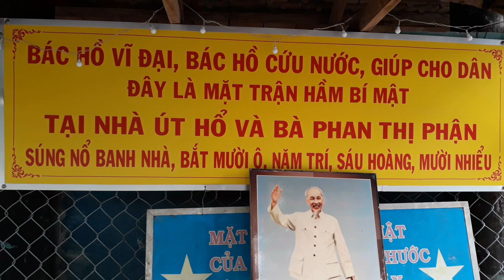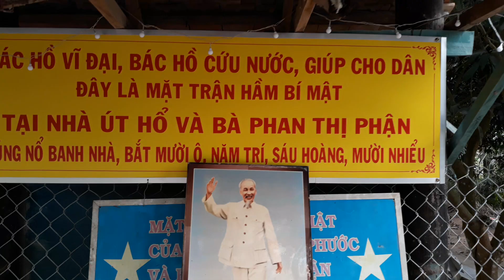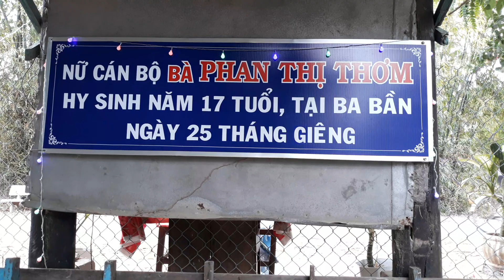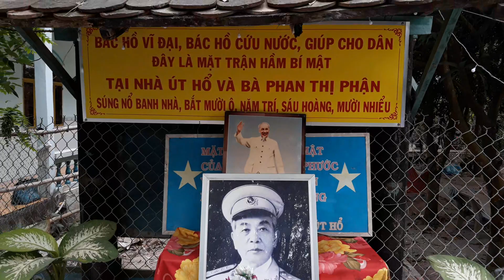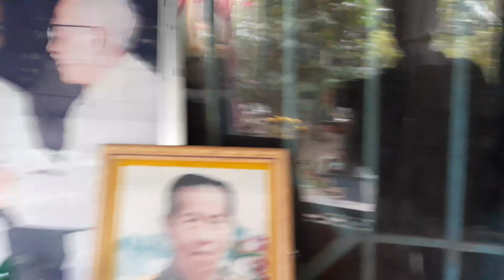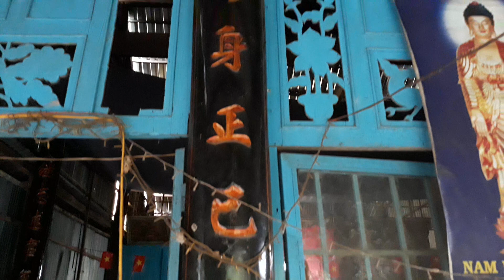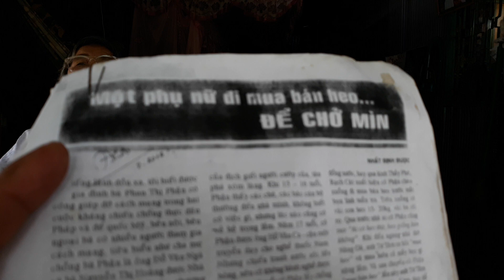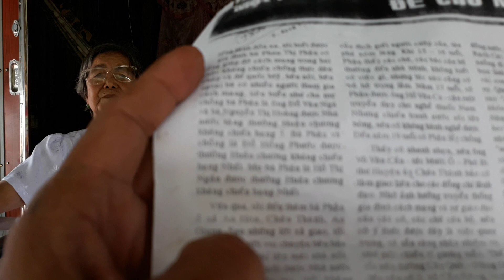Khám phá hầm bí mật của ông Đ.ổ v H.ổ, ở cần đăng, " Nguyễn Năm TV "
Khám phá  hầm bí mật của ông Đ.ổ văn H.ổ ,ở cần đăng, châu thành, An Giang. Vợ ông Đổ văn Hổ là bà Phan thị Phận và cũng là học trò của Bác Võ Nguyên Giáp năm xưa.